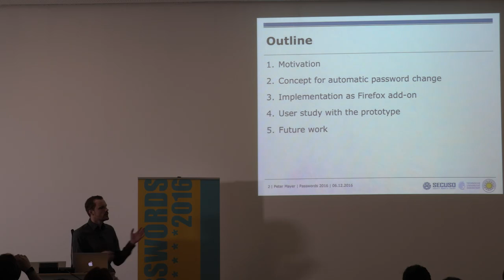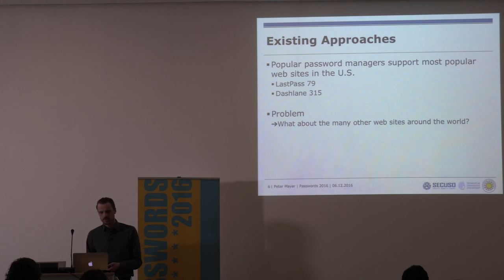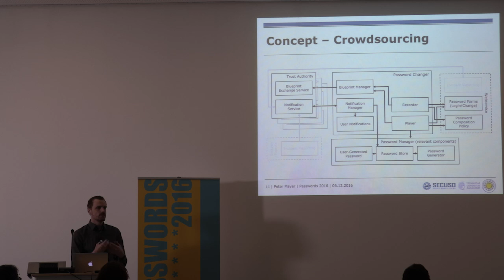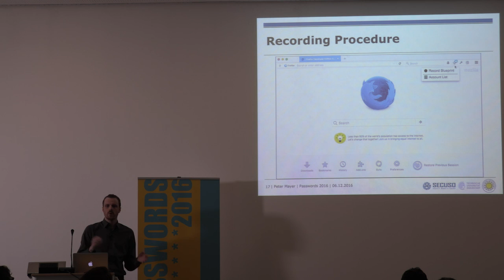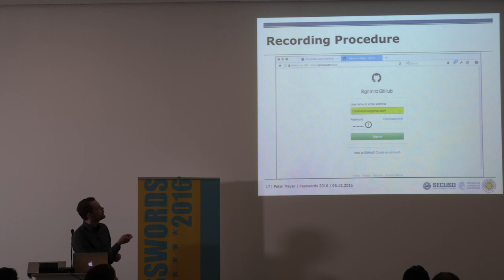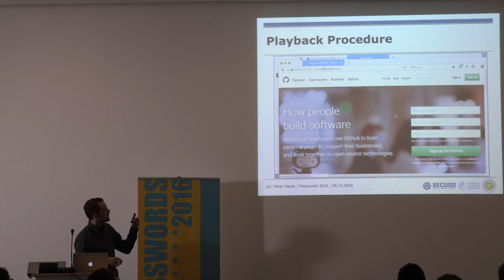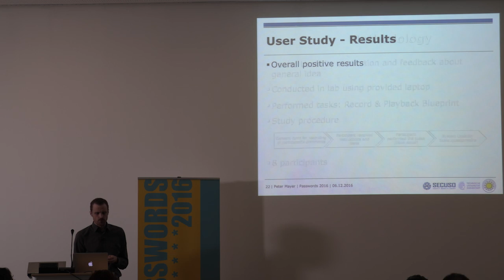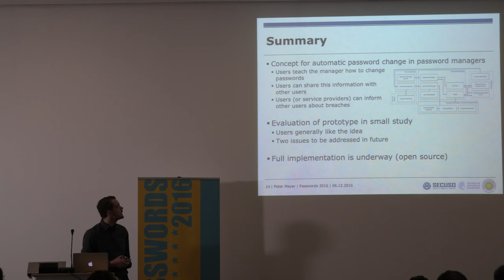09 - Peter Mayer - Enabling Automatic Password Change in Password Managers Through Crowdsourcing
Enabling Automatic Password Change in Password Managers Through Crowdsourcing (Short Paper)

Speaker: Peter Mayer
Other authors: Hermann Berket, and Melanie Volkamer